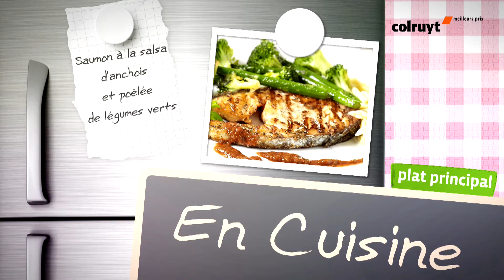Recette Saumon à la salsa d’anchois et poêlée de légumes verts - Colruyt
Retrouvez la recette complète en cliquant sur « Plus ». vous trouvez plus de 6 400 délicieuses recettes Colruyt.

Ambiance italienne au programme avec du saumon mariné, une salsa d’anchois, des légumes verts poêlés et… des pâtes, bien sûr ! En moins de 30 minutes, vous servirez un plat parfumé et particulièrement savoureux à vos convives.

Recette

- 4 tournedos de saumon marinés (surgelés)
- 200 g de pointes d’asperges vertes
- 1 brocoli ou 400 g de brocoli (surgelés)
- 1/2 citron vert
- 1/2 plant de persil plat
- 1/4 de plant d’origan
- 1 éclat d’ail
- 400 g de trofies (pâtes courtes)
- 1 filet d’anchois à l’huile d’olive (boîte)
- 3,5 dl de passata (coulis de tomates)
- 2 c. à soupe d’huile d’olive vierge extra
- gros sel marin (moulin)
- poivre noir (moulin)

Au préalable (décongélation + 10 min)
- Faites superficiellement dégeler le saumon mariné sur de l’essuie-tout.
- Émincez l’éclat d’ail.
- Ciselez l’origan et le persil plat (réservez quelques feuilles de ce dernier pour la décoration).
- Pressez le citron vert.
- Détaillez le brocoli frais en bouquets.
- Coupez l’extrémité dure des asperges vertes.

1 Faites cuire les pâtes dans de l’eau bouillante légèrement salée (voir temps de cuisson sur l’emballage). Égouttez.
2 Entre-temps, faites cuire le brocoli et les pointes d’asperges vertes 4 min à découvert dans de l’eau bouillante légèrement salée. Égouttez les légumes et passez-les sous l’eau froide.
3 Mixez finement l’ail émincé, le persil plat, l’origan, la passata, le jus de citron vert et le filet d’anchois dans un récipient à bord haut.
4 Faites chauffer 1 c. à soupe d’huile d’olive vierge extra dans une poêle et faites-y revenir les asperges vertes et le brocoli 5 min. Salez et poivrez.
5 Entre-temps, faites chauffer 1 c. à soupe d’huile d’olive dans une poêle à griller et faites-y cuire les tournedos de saumon ± 2 min de chaque côté.

Présentation
Dressez 1 tournedos de saumon sur chaque assiette, nappez de salsa et décorez de persil plat. Servez avec les trofies et les légumes poêlés.